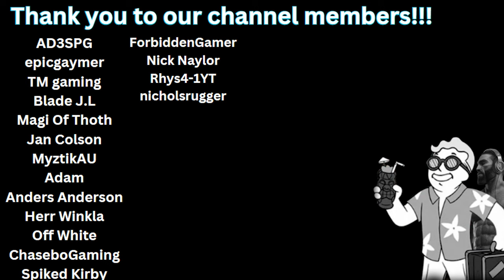Did Vault Tech Drop the Bombs? (Fallout)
Hey everyone MJ here back with another video this time talking about some Fallout based lore and whether Vault Tech Dropped the Bombs or not